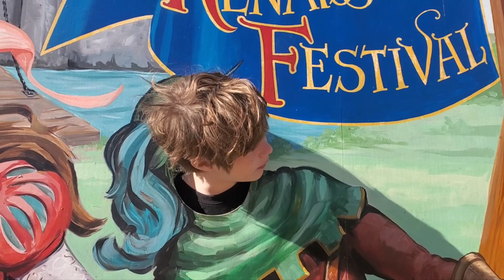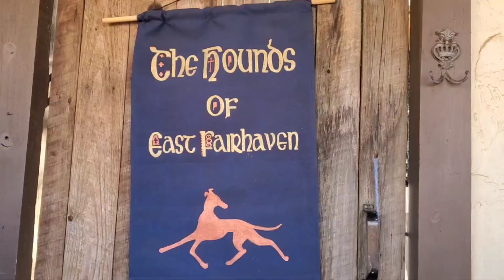Safari Leopold and Little Fin at the Carolina Renaissance Fair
Travel with Safari Leopold and Little Fin to Huntersville, NC to check out the Carolina Renaissance Fair on the last day of the festival for the year! See bubbles, ducks, dogs, dragons, horses and more!